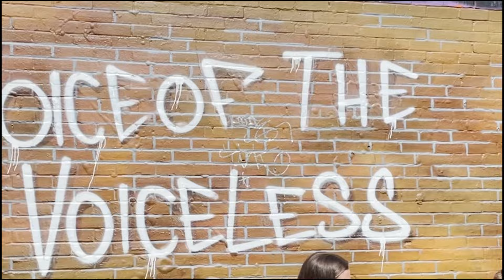Jamie Webster - Voice Of The Voiceless (Visualiser)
Filmed By Jess Meade
Edited by Hannah Thomas

Lyrics:
I can't speak
I can't dream
I can't change it so you see the world like me
But there's a pulse
So still I try

To feel a beat in the city
Where the streets in the city
They're all crying out tonight

Can you hear the voice of the voiceless?
Can you see a choice for the choiceless?
It's on the wall
Can you hear the call to make a noise for the noiseless?

Oh

Or do you feel
We could fight our way out of the wrong end of the deal
You won't know
Until you try

You could be the voice of tomorrow
Fly instead of walking a tightrope
Just make a sound & find your ground
And come on out of the shadows

Out there underneath the silent city streets where the lonely hearts they beat for some affection
But in this dodgy game where it's so hard to hear your name and you desperately aim for some direction
Don't need to look too far; too closely or too hard or to gaze up at the stars to see what's missing
It's right before our eyes hid behind the smiles and lies of the shady crooked guys who never listen

You could be the voice of the voiceless
We could be the voice of the voiceless